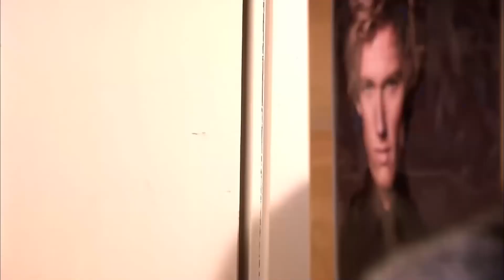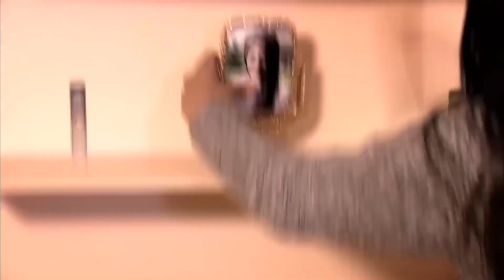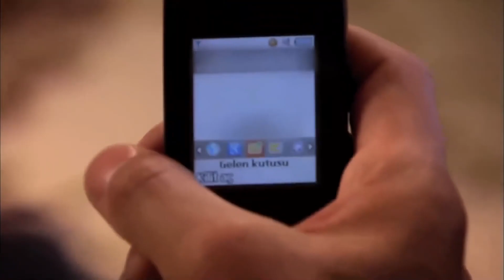Запретная любовь #44 | Прости меня Турецкий Сериал